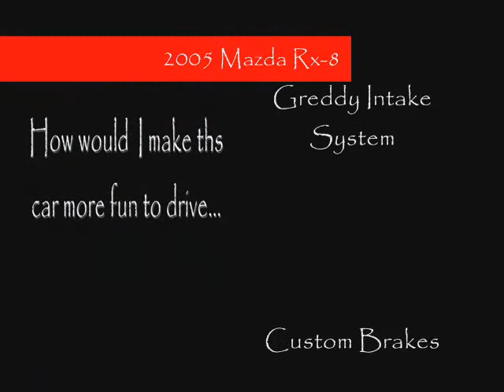2005 Mazda Rx-8 GT Part 1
2005 RX-8 GT my latest movie but just part 1 of it.

*Note* I DON'T CLAIM OR OWN THE RIGHTS TO THIS SONG...